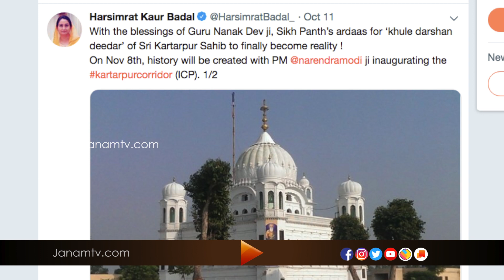കര്‍താര്‍പൂര്‍- ഇന്ത്യയുടെ ആവശ്യങ്ങള്‍ക്ക് പാകിസ്ഥാന്‍ വഴങ്ങി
കര്‍താര്‍പൂര്‍ ഇടനാഴിയുമായി ബന്ധപ്പെട്ട് ഇന്ത്യയുടെ ആവശ്യങ്ങള്‍ക്ക് പാകിസ്ഥാന്‍ വഴങ്ങി. ഇന്ത്യയില്‍ നിന്നുള്ള സിഖ് തീര്‍ഥാടകര്‍ക്ക് ദര്‍ബാര്‍ സാഹിബ് ഗുരുദ്വാര സന്ദര്‍ശിക്കാനുള്ള നിബന്ധനകളില്‍ ഇളവ് വരുത്തിയതായി ഇമ്രാന്‍ ഖാന്‍ അറിയിച്ചു